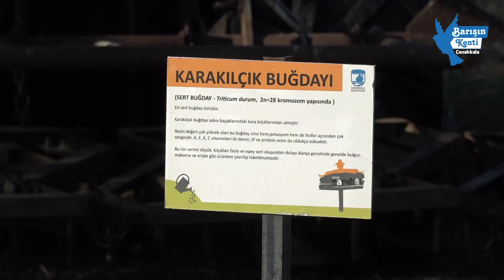Atalık Mirasımız Karakılçık, Yeni Sezonda da Toprakla Buluşturuldu.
Her geçen gün üretimini arttırdığımız bin yıllık mirasımız olan Karakılçık buğdayı, kentimizde yeni alanlarda toprakla buluşmaya devam ediyor.

Hayırlı ve bereketli olsun